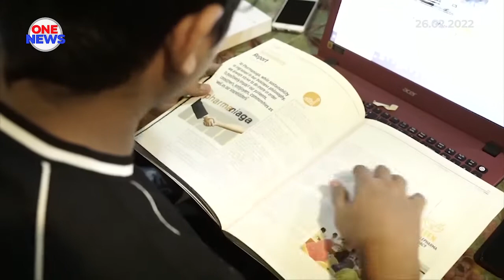2 5 juta pemilih layak mengundi di Johor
Terdapat kira-kira 2.5 juta pemilih berdaftar pada PRU Dewan Negeri Johor ini yang punyai hak memilih pemimpin di 56 kerusi Dewan Negeri.

Harapan Suruhan Jaya PilihanRaya SPR, agar aktiviti berkempen berjalan dalam suasana harmoni serta mengikut undang-undang ditetapkan.

SPR turut memaklumkan penubuhan 56 Pasukan Penguat Kuasa Kempen Pilihan Raya (PPKPR) untuk memantau semua aktiviti calon bertanding ketika berkempen.

Prosedur Operasi Standard (SOP) Pencegahan COVID-19 bagi pelaksanaan pilihan raya ini juga akan dilaksanakan dengan ketat di semua proses perjalanan pilihan raya iaitu proses cetakan dan semakan kertas undi, pengeluaran dan pengiraan kertas undi pos, semakan isi peti undi, sepanjang tempoh berkempen, hari mengundi dan penjumlahan rasmi undi.

Tempoh kempen kini sudah pun bermula sehingga pukul 11:59 malam 11 Mac depan.